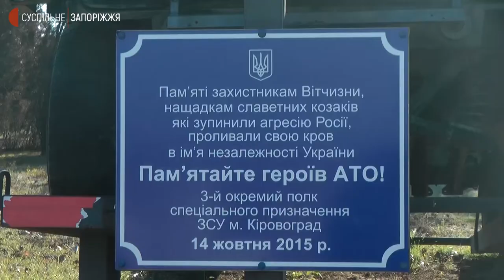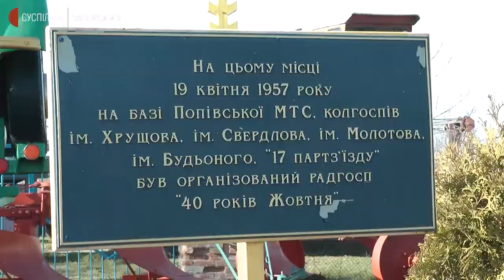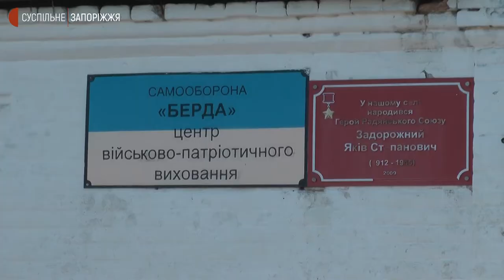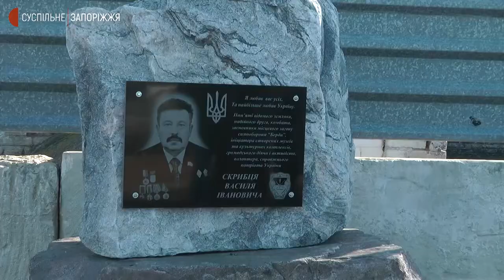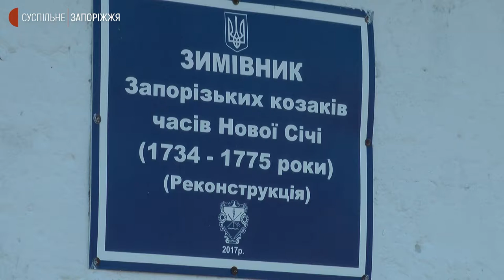На Пологівщині члени загону самооборони розвивають "зелений" туризм | Новини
6 років у Пологівському районі діє “Загін місцевої самооборони “Берда”. Об’єднав понад 60 жителів сіл Смирнове, Титове, Олексіївка, Вершина Друга. На початку бойових дій на сході України чоловіки ремонтували пошкоджену на фронті військову техніку та відправляли її назад на передову. Пізніше власноруч створили історико-культурні об’єкти для прихильників “зеленого” туризму. Їх показали журналістам Суспільного.